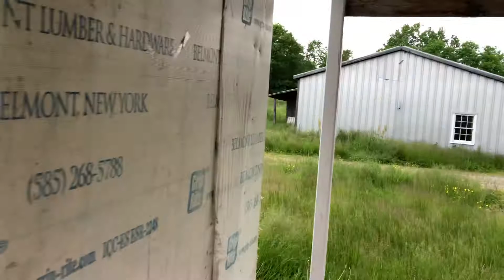What could be the perfect intentional community. Off grid old Amish property .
An intentional community is a planned residential community designed from the start to have a high degree of social cohesion and teamwork. The members of an intentional community typically hold a common social, political, religious, or spiritual vision and often follow an alternative lifestyle.